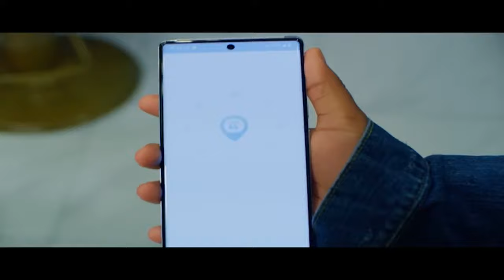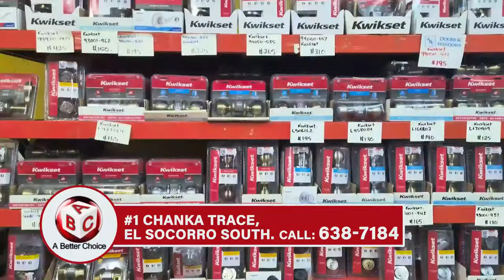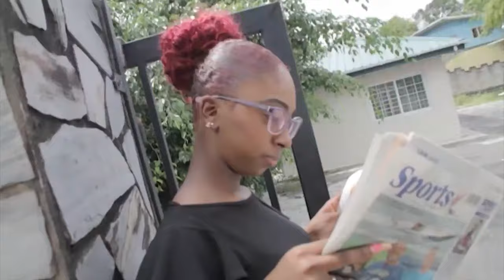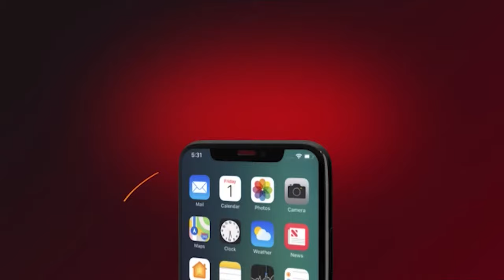The Midday News on CNC3... LIVE!